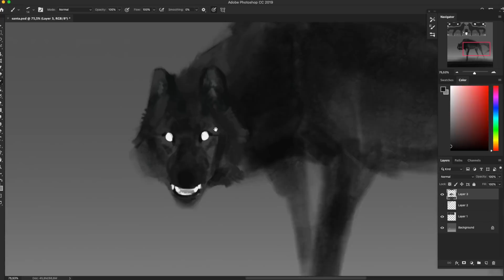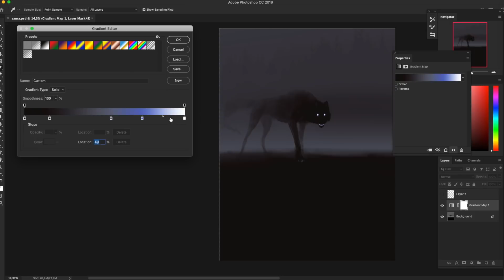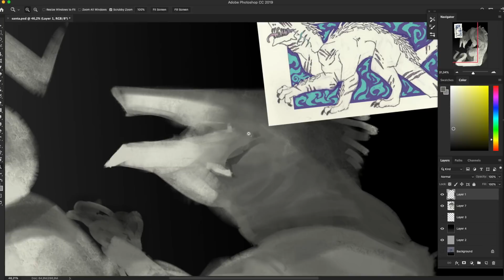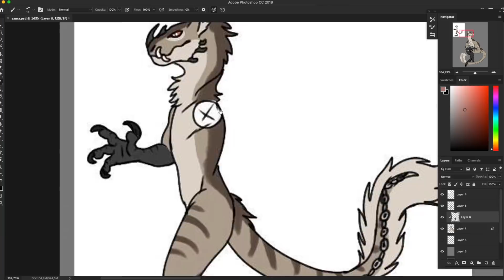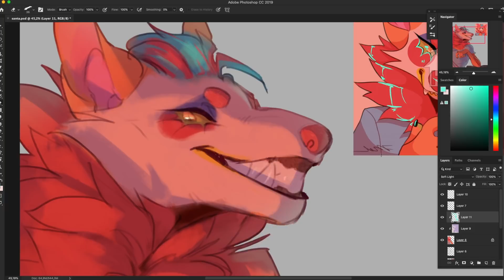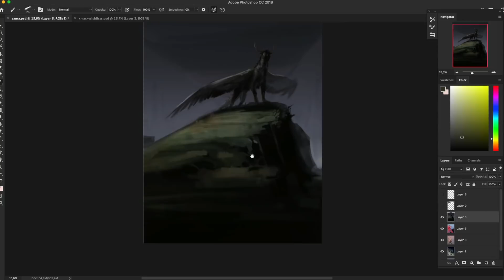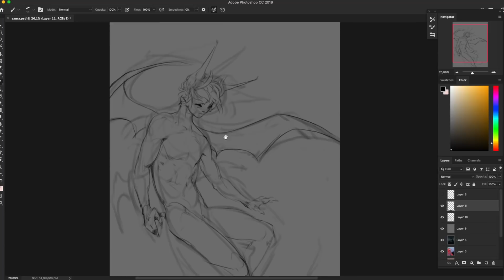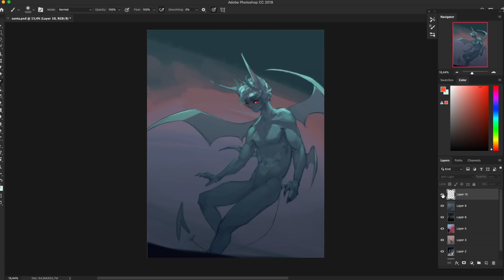Speedpaint.234 christmas gifts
I hope the extra christmas pngs I slapped on the thumbnail aren't too jarring

Quick explanation, if you aren't familiar with deviantart, there's this tradition for people to make wishlists around christmas time, tagging artists they look up to/wish to someday get art from. And don't misunderstand, I myself have never seen it written like a direct request, asking for free art. It's up to the tagged artists what they decide to do.
And since I got started on deviantart by just drawing stuff for people for fun, I really wanted to just go back to that real quick and do some of those.
AND SPEAKING OF inactivity, I'm sorry for the big gap there, I wasn't sure how to address it on youtube,, but basically, I had to take a break from everything I was doing outside of school, or else I was on the road to burnout. It immediately got quite a bit better after that decision (I basically fell into a stress loop that started impacting my physical health) And I've only just yesterday touched my own tablet again.

It's still a slow process of ups and downs, and I still have to be watchful over my mindset. (like I want to get back to being able to juggle school and online productivity, but I have to find a way that doesn't add to the stress pile?) And I feel like I gotta be cautious, since after all, things did go well previously too, until they didn't and then I had no idea how to deal with that.
uuuh this is a bit of a too intricate topic to try and cover via youtube description,, basically; TLDR- my upload schedule is still gonna be sporadic, even if I'm doing better rn.
OK back to normal youtube stuff;

Time recorded: 4 hours (first and last piece were around 50 min, while the others were closer around 40-30 min, my focus was basically to really just play around with the character, having fun drawing them)